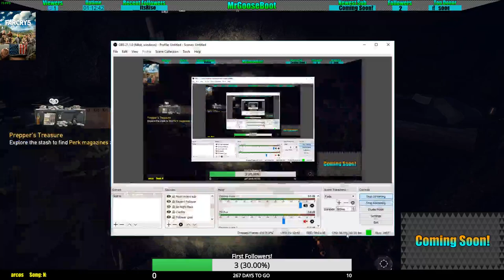Far Cry 5 Dead mans treasure pepper stash